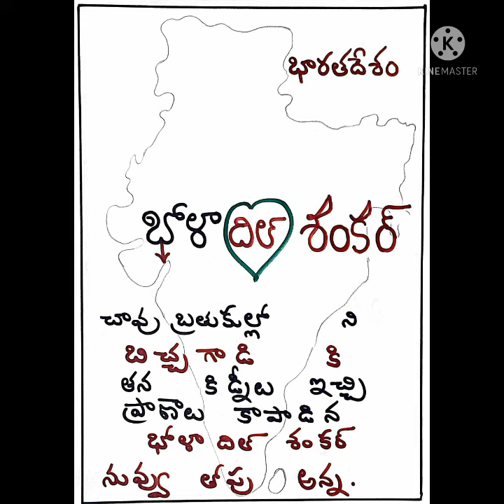🔥💥 దమ్మున్న సినీ 🔥💥 నిర్మాతలకు దర్శకులకు🔥💥 సినిమా కథ రెడీగా ఉంది 🔥 9640037003 🔥💥